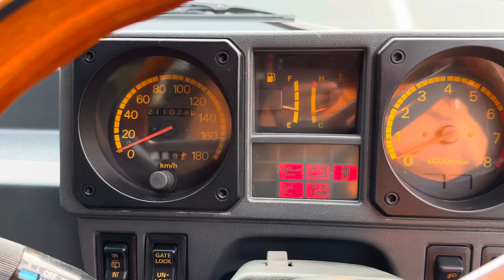1990 MITSUBISHI PAJERO MONTERO WAGON E-L146GW -ENGINE